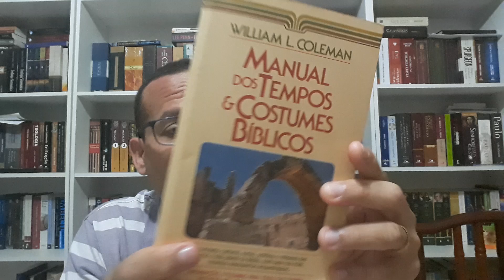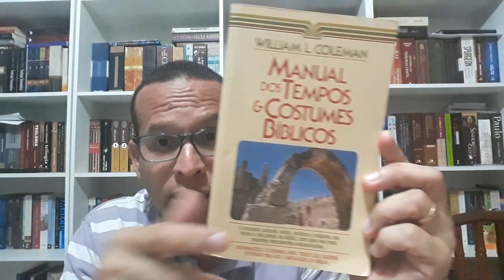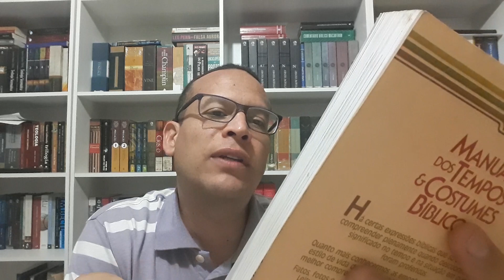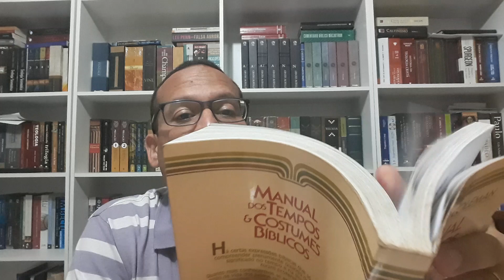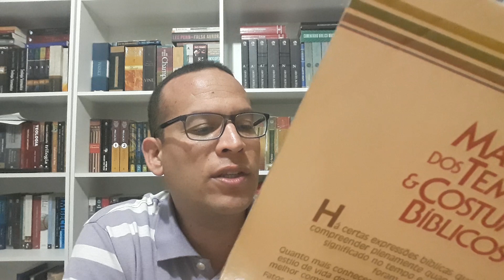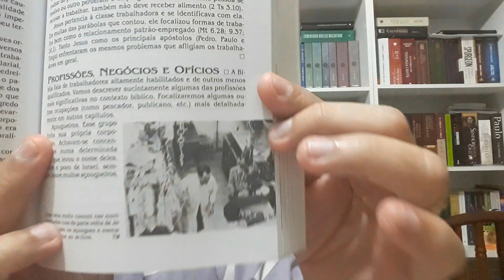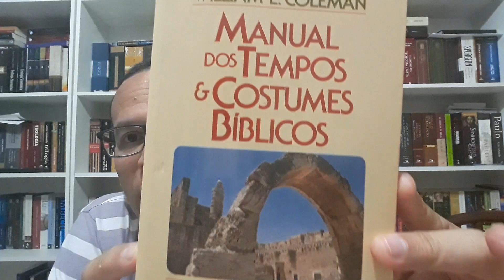LIVRO MANUAL DOS TEMPOS E COSTUMES BÍBLICOS.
COLEMAN L. Willian, Manual dos tempos e costumes bíblicos, editora: Betânia, Minas Gerais, 1991.